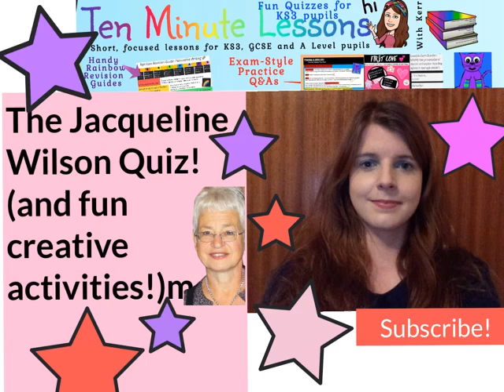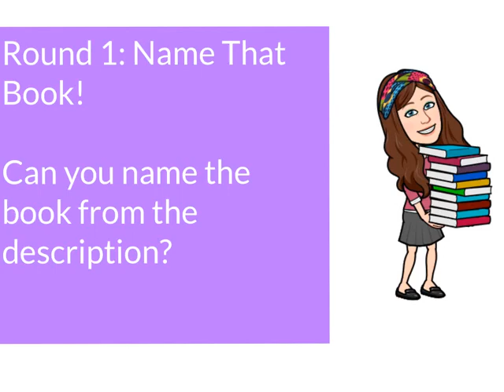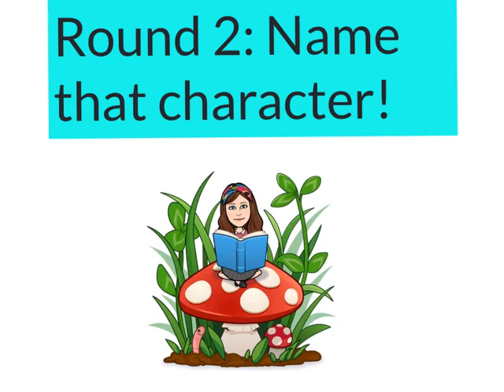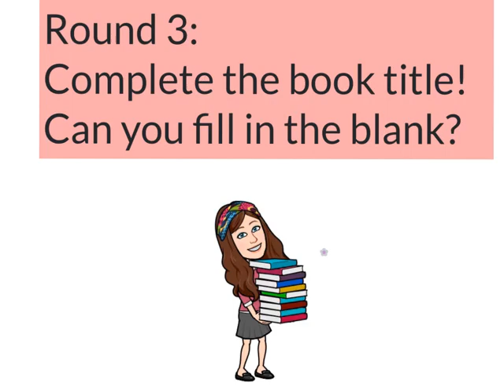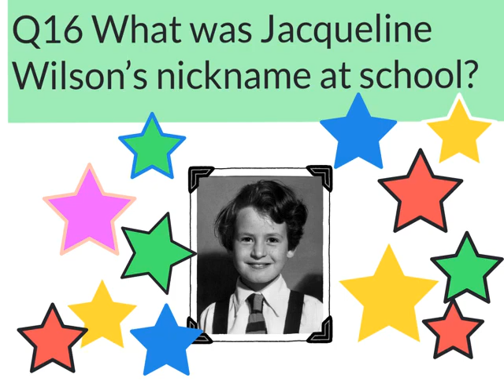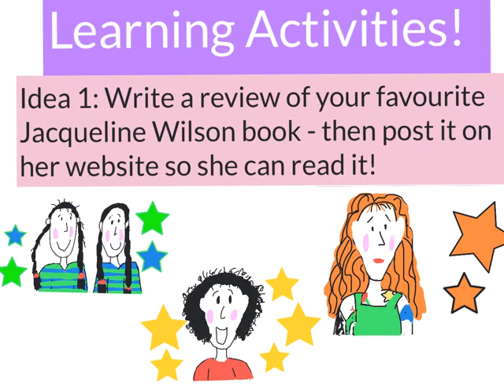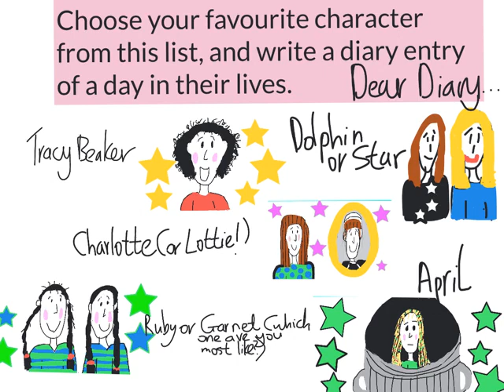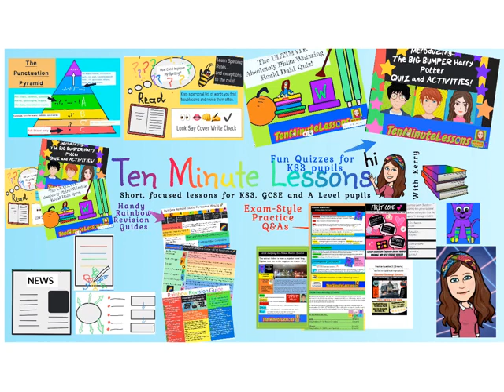KS3: Jacqueline Wilson Quiz and Activities!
Do you know your Tracy Beaker from your Lola Rose? Can you remember the name of the twins in Double Act?
Try this fun quiz to test your knowledge of Jacqueline Wilson's much-loved books, and there are three follow-up learning activities to complete afterwards!